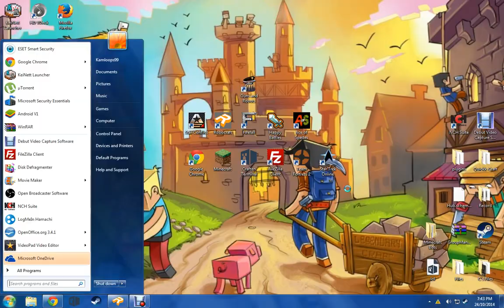RoboCraft | Hacker Series | #3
Just a daily RP grinding game and came along this guy...
Hope he gets warned.. jk hope hes suspended :3
IGN: Xx0EnderBro0xX